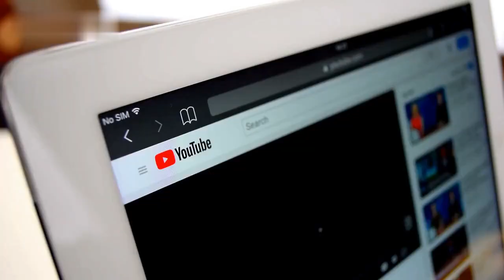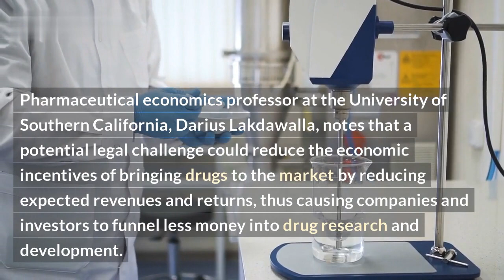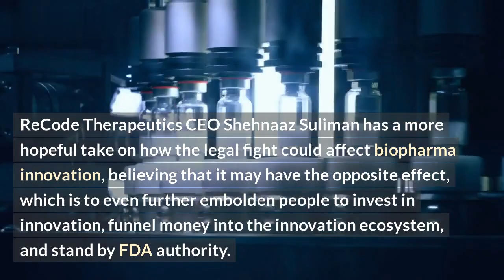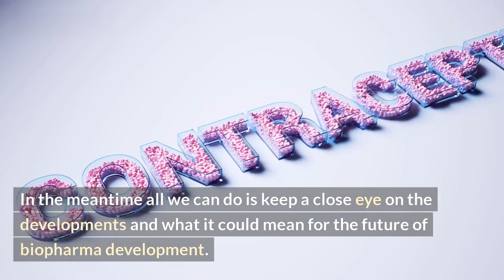Experts Urge Loosening FDA Rules: Risk to Biopharma Innovation Looms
With the increasing cost of drug development and challenges in the biopharmaceutical industry, experts are urging the US Food and Drug Administration (FDA) to make changes to their current regulations. The FDA governs much of drug development in the US, and some observers argue that their rules are preventing biopharmaceutical innovation and research that could lead to the development of new treatments for serious conditions. In this video, we discuss why experts believe the FDA needs to loosen their guidelines to allow for more innovation and the risks of waiting too long to do so.

Topics Covered in this Video:
1. Overview of the current FDA rules
2. Challenges the current system poses for biopharmaceuticals
3. Why some experts want the FDA to loosen its regulations
4. The risks of waiting too long to change the regulations